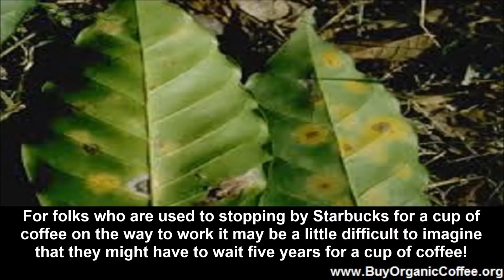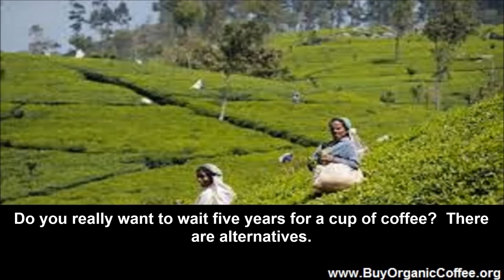Wait Five Years for a Cup of Coffee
For folks who are used to stopping by Starbucks for a cup of coffee on the way to work it may be a little difficult to imagine that they might have to wait five years for a cup of coffee! This thought is occasioned by an article we read in the online Arizona Daily Star. The article had to do with indigenous coffee growers in Mexico and the damage done to their organic coffee crops and their lives by coffee leaf rust. Mexico is the biggest exporter of USDA certified organic coffee. Many of the producers of organic coffee in Mexican state of Chiapas are indigenous families living in the cloud forest. They produce shade grown organic coffee in the Mexican highlands under the shelter of a cool forest canopy. This environment is conducive to high quality organic coffee. Unfortunately, coffee leaf rust has arrived in the highland of Chiapas. If you get your organic coffee from this region you may have to wait five years for a cup of coffee.

Coffee Leaf Rust and Organic Coffee

Leaf rust attacks coffee crops and leaf rust kills organic coffee crops. If an organic grower is unable to treat the problem with non-chemical means he risks losing his crop and his livelihood. The fungus' proper name is Hemileia vastatrix. When it is not controlled the disease kills coffee plants and reduces coffee growers to poverty. It is known among Latin American coffee growers as roya. The issue for organic growers is that quarantine and destruction of individual plants is not always effective. Thus a grower who has put the time, effort, and money into getting organic coffee certification may lose everything unless he turns his back on organic practices and sprays the heck out of his coffee plants. Then he can only sell his produce at regular coffee prices and not the higher prices that good quality organic coffee commands. If he loses his crop he needs to replant, probably after spraying the soil, and wait five years for new organically grown coffee plants to reach maturity.

Colombian Alternatives

Do you really want to wait five years for a cup of coffee? There are alternatives. We wrote some time back about the efforts of the Colombian coffee growers association in developing high quality strains of Arabica coffee that are resistant to la roya, the leaf rust. The Colombian rust resistant coffee has successfully reduced the incidence of leaf rust in Colombian crops to less than five percent. In the early 1980's Cenicafé started work on producing a Colombian leaf rust resistant coffee. The Colombian leaf rust resistant coffee comes in two varieties, Colombian and Castillo. The first is a cross between an old Colombian variety, Caturra, and a rust-resistant strain from the Southeast Asia, the Timor hybrid. Castillo is an offshoot of further cross breeding of the first Colombian leaf rust resistant coffee strain. Replanting with Colombian leaf rust resistant coffee in Colombia has reduced the incidence of leaf rust from 40% to 5% from 2011 to 2013. Need to wait five years for a cup of coffee? You will not if you buy Colombian brands of organic coffee.